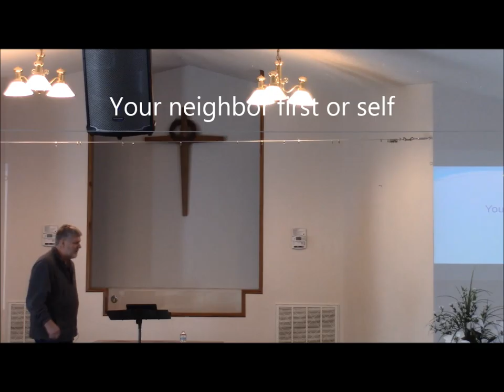Romans 15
Your neighbor first or self
SonLight Church Tennessee